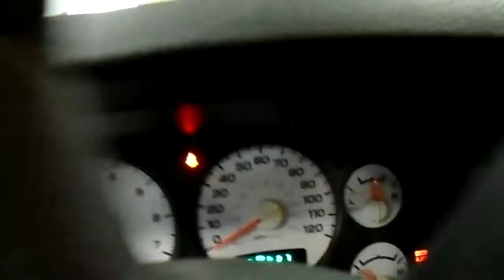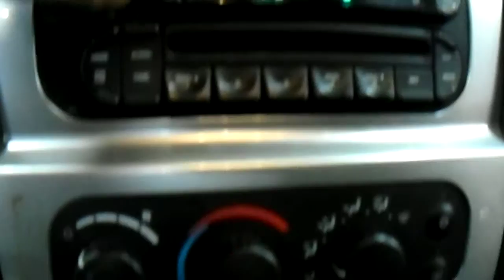15J0910 2005 DODGE RAM 1500 SLT DAYTONA,5.7,A.T.,RWD,73119 MILES,MORRISON'S AUTO SALVAGE YARD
15J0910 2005 DODGE RAM 1500 SLT DAYTONA,5.7,A.T.,RWD,73119 MILES,MORRISON'S AUTO SALVAGE YARD